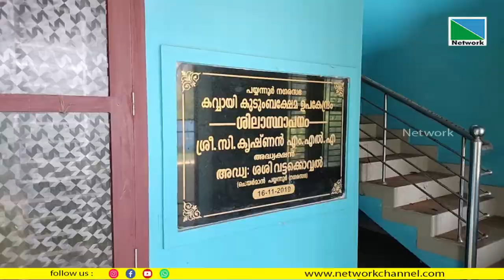പൂര്‍ത്തിയായിട്ടും പ്രവര്‍ത്തനം ആരംഭിക്കാതെ കവ്വായിയിലെ കുടുംബക്ഷേമ ഉപകേന്ദ്രം